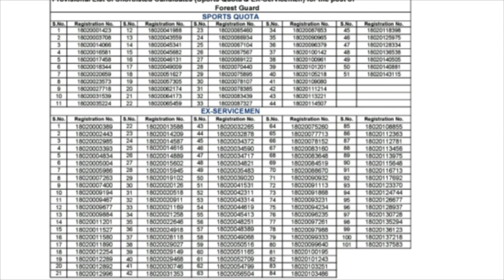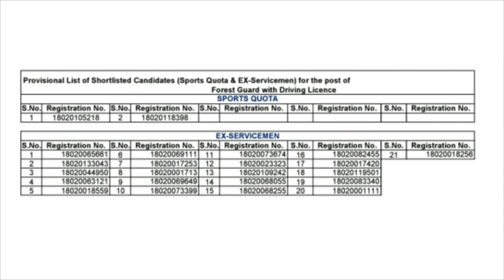Forest guard 2nd list | sports quota and ex servicemen | 5 minute maths